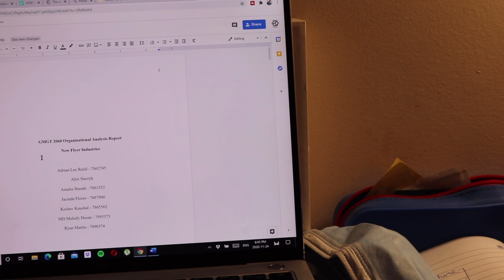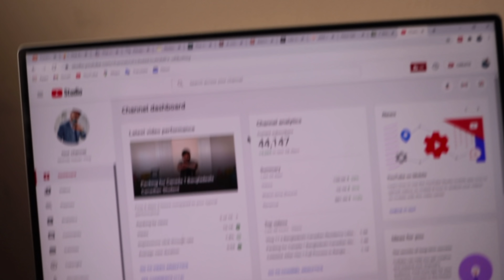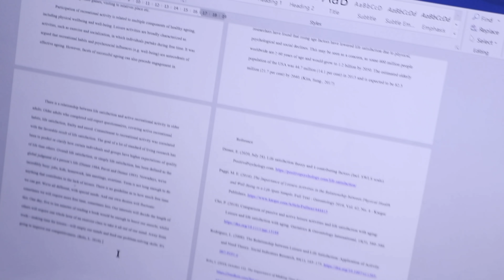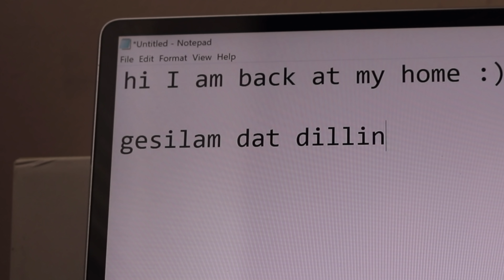Vlog 28 | Please Don't go to the Dentist 😭😷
For Thumbnail Making contact with:
Nilanto Ahmed Shefat